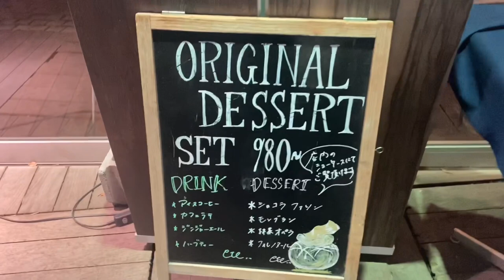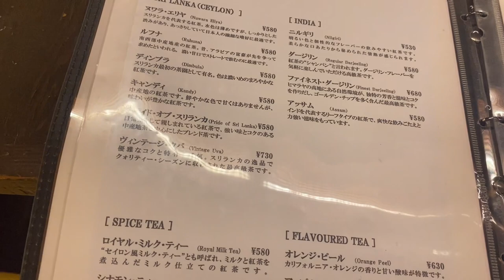[TAICHI VLOG] 原宿に韓国？？型にはまらない男の型抜き&スイーツ食べ歩きin原宿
概要欄見に来てくれてありがとう！

僕は日頃日韓合同グループのNIK(ニック)というアイドルグループで活動してるよ~！

日本と韓国を行き来してる日本人5人、韓国人6人の11人構成で活動しているグループです！

Universal music(ユニバーサルミュージック)
に所属しています！

とりあえず一回全員見て欲しい笑
それでカッコいいと思う人が一人もいなかったら全力で謝ります(多分確実にいるから謝る事ない笑)

メンバーとVlogみたいな感じで食べ歩きをメインに、いっぱいコラボしていこうと思うのでそちらもお楽しみに〜！

あ、ちなみに僕はrapperです
食べ歩き動画とは全然違うので是非見てみてください笑

僕の夢はいっぱいありますが、まずはNIK全員でもっともっと活動して多くの人に知ってもらいたいです！

なので小さな事かもしれませんが、YouTubeも全力で頑張って少しでもNIKや視聴者の皆さんに元気を届けられますように〜！

(NIKを観る方法だよ〜)
全てofficialです！

食べるの大好きだからいっぱい食べるよ〜！！！

ダイエット大変だけど笑笑！

NIKが盛り上がりますように